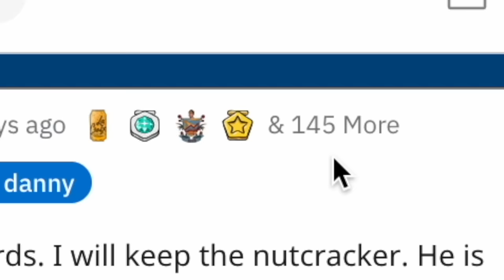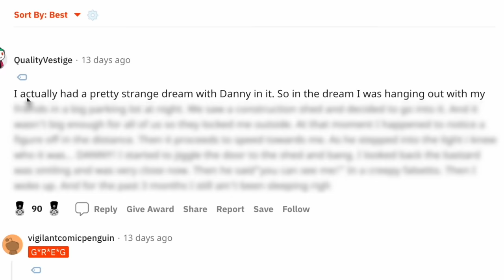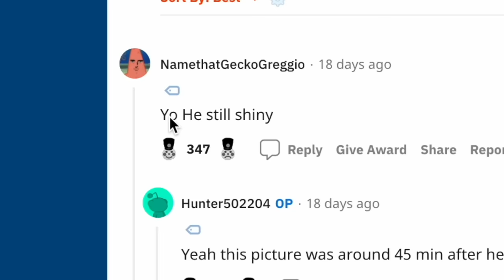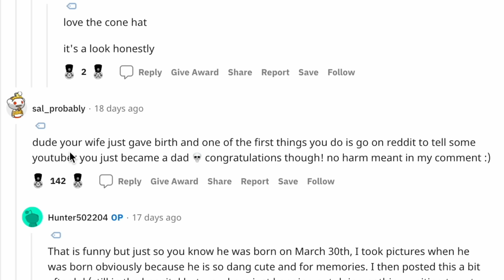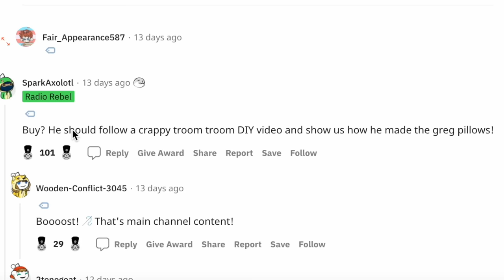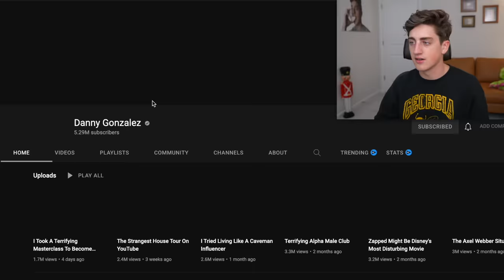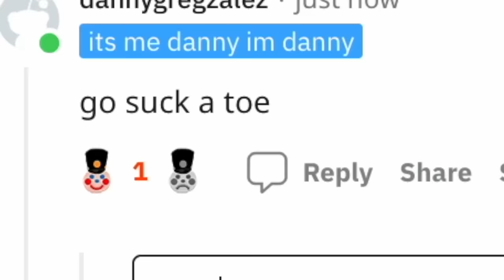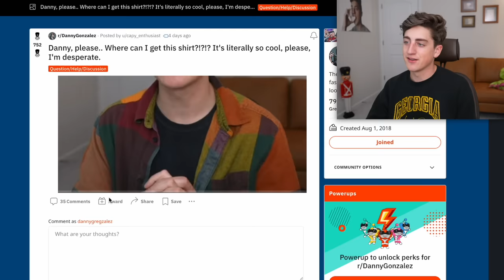i love fanart!